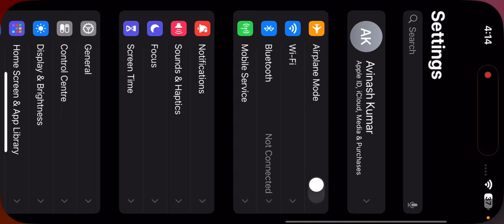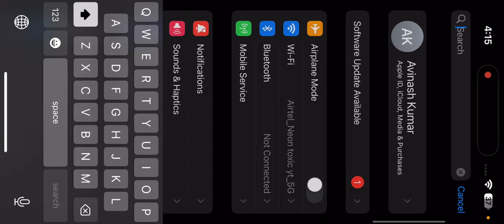20 Finishes 🔥 Wwcd With New Team || Round 2 of 10L Event ✨ || 7ShoreTOXIC🇮🇳😉